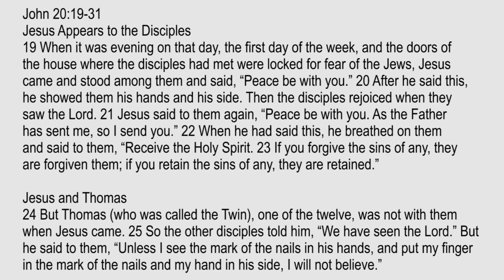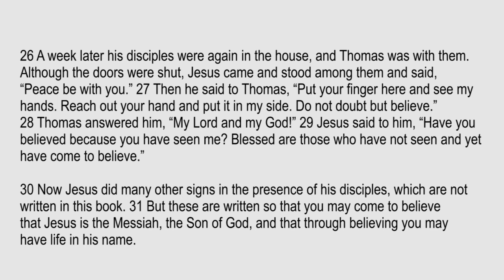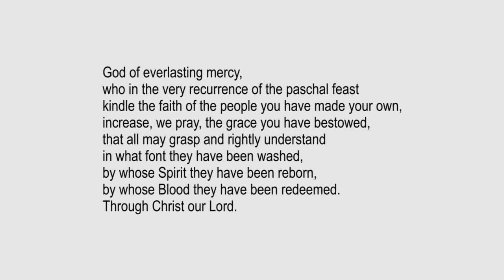Lectio Reflection - 2nd Sunday of Easter - John 21:19-31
John 20:19-31
Jesus Appears to the Disciples
19 When it was evening on that day, the first day of the week, and the doors of the house where the disciples had met were locked for fear of the Jews, Jesus came and stood among them and said, “Peace be with you.” 20 After he said this, he showed them his hands and his side. Then the disciples rejoiced when they saw the Lord. 21 Jesus said to them again, “Peace be with you. As the Father has sent me, so I send you.” 22 When he had said this, he breathed on them and said to them, “Receive the Holy Spirit. 23 If you forgive the sins of any, they are forgiven them; if you retain the sins of any, they are retained.”

Jesus and Thomas
24 But Thomas (who was called the Twin), one of the twelve, was not with them when Jesus came. 25 So the other disciples told him, “We have seen the Lord.” But he said to them, “Unless I see the mark of the nails in his hands, and put my finger in the mark of the nails and my hand in his side, I will not believe.”

26 A week later his disciples were again in the house, and Thomas was with them. Although the doors were shut, Jesus came and stood among them and said, “Peace be with you.” 27 Then he said to Thomas, “Put your finger here and see my hands. Reach out your hand and put it in my side. Do not doubt but believe.” 28 Thomas answered him, “My Lord and my God!” 29 Jesus said to him, “Have you believed because you have seen me? Blessed are those who have not seen and yet have come to believe.”

30 Now Jesus did many other signs in the presence of his disciples, which are not written in this book. 31 But these are written so that you may come to believe that Jesus is the Messiah, the Son of God, and that through believing you may have life in his name.